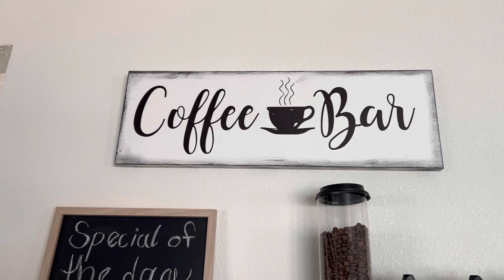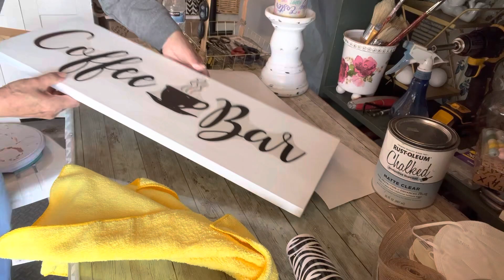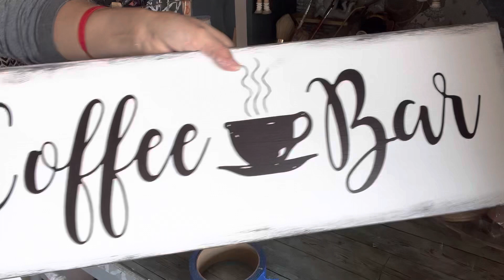Letrero para coffee Bar! Económico y a tu gusto!